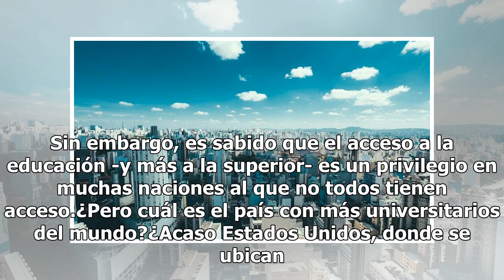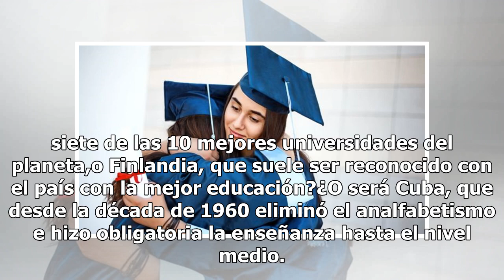Cuáles son los 10 países con más universitarios del mundo (y cuáles son los primeros de América L...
Cuáles son los 10 países con más universitarios del mundo (y cuáles son los primeros de América Latina)

Para algunos es una meta, para otros, una tremenda inversión que los deja endeudados por años a ellos o sus familias. Y es que llegar a la universidad y obtener un título de estudios superiores sigue siendo una posibilidad de garantizar, al menos potencialmente un buen empleo futuro. Sin embargo, es...